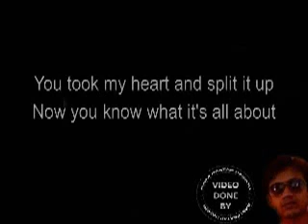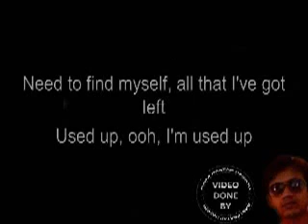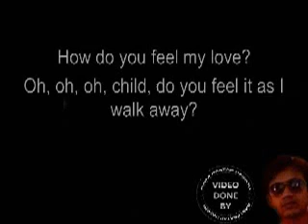Eddy Grant -do you feel my love